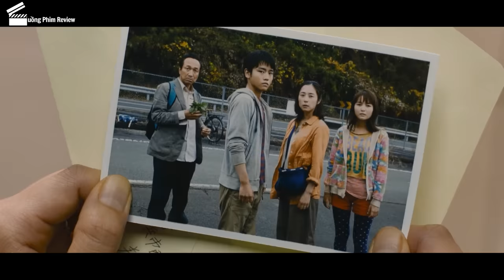[Review Phim] Bỗng Một Ngày Cả Thế Giới Bị Mất Điện Thì Sẽ Như Thế Nào?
Tóm Tắt Phim Viễn Tưởng Hay | Review Phim Gia Đình Sống Sót - Nếu Một Ngày Thế Giới Không Có Điện

Trong khi vợ ông Suzuki muốn được trò chuyện cùng cả nhà thì ông này tối ngày chỉ biết cắm mặt vào chiếc ti vi. Cậu con trai của họ thì lúc nào cũng kè kè chiếc tai đeo nghe nhạc, còn cô con gái thì không lúc nào rời khỏi màn hình nhắn tin điện thoại. Về cơ bản họ là một gia đình, thế nhưng lại chẳng ai đoái hoài gì đến ai. Bỗng một ngày, một cuộc khủng hoảng ập đến với gia đình ông Suzuki. Đó là vào một buổi sáng, khi cả nhà cùng thức dậy, toàn bộ các thiết bị điện trong nhà đều ngừng hoạt động. Họ cứ ngỡ sự cố này chỉ xảy ra trong nhà mình, nhưng hoá ra nó xảy ra ở khắp mọi nơi. Họ cho rằng sự cố sẽ kéo dài không quá một ngày và rồi mọi chuyện sẽ ổn, nhưng rồi một ngày, hai ngày và cả các ngày tiếp theo nữa…điều gì sẽ xảy ra? Liệu đây có phải chỉ là một sự cố mất điện thông thường, hay ẩn đằng sau đó là một điều bí mật gì khác? Nhưng chắc chắn một điều rằng, đã đến lúc ông Suziki phải đưa ra quyết định cho số phận của cả gia đình. “Cả nhà ta sẽ rời khỏi Tokyo!”